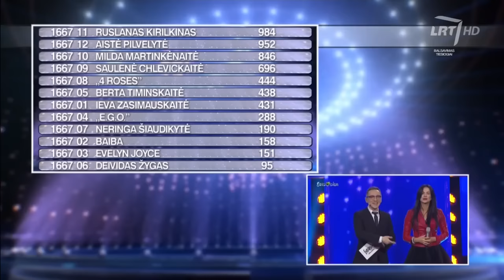Aistė Pilvelytė „You bet“ (2016) Eurovision Song Contest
Dvylikta scenoje pasirodė A. Pilvelytė su ispanų kompozitorių kūriniu „You bet“. Visos iki tol šį vakarą dainuotos dainos – švedų kūryba. Tiesa, atlikėja tikino į sceną lipusi sirgdama. „Jeigu Aistė šiandien serga, man eina šiurpuliukai per nugarą pagalvojus, kaip ji dainuos, neturėdama temperatūros“, – kalbėjo R. Zilnys.

„Smagu, kad esi ištikima ispaniškiems autoriams, smagu, kad atlieki balades. Sunku patikėti, kad dabar prikimusi kalbi neapsimesdama“, – stebėjosi D. Užkuraitis. „Aistė įrodė, kad profesionalas kartais neprakalba, bet dainuoti gali. Šaunuolė Aistė“, – prie komplimentų prisidėjo N. Kazlaus.